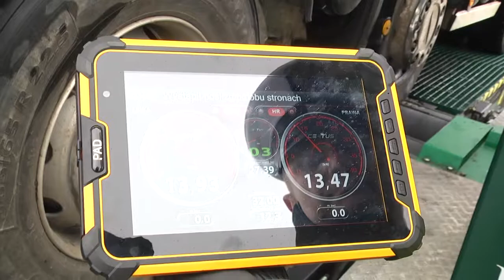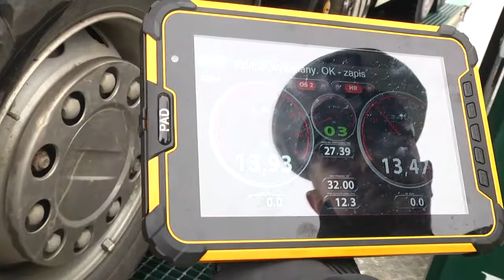Nowa jakość kontroli